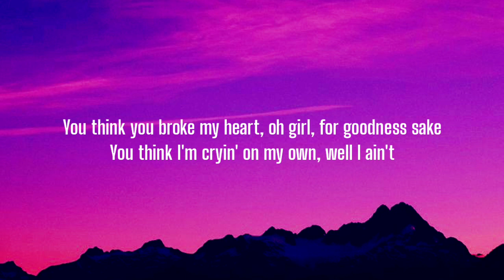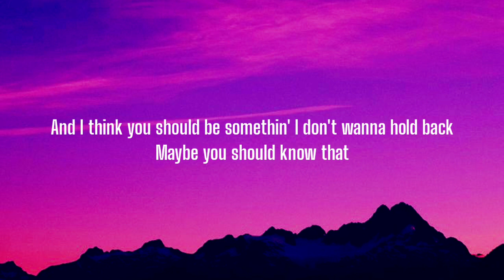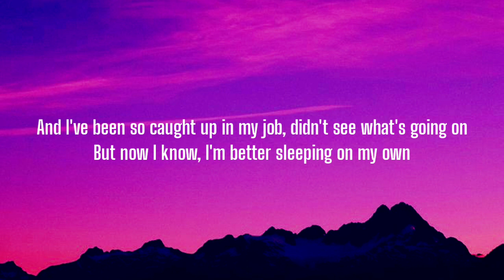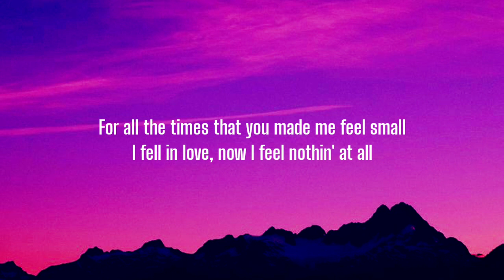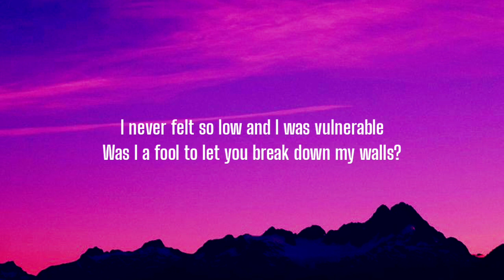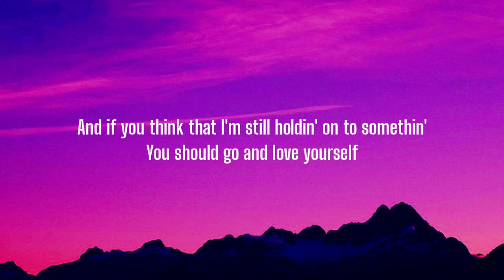Justin Bieber - Love Yourself (Lyrics)